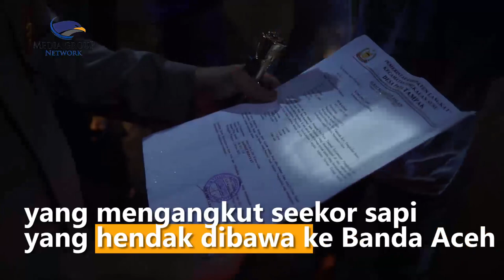Cegah Merebaknya Wabah Penyakit Mulut dan Kuku, Polisi Razia Kendaraan Hewan Ternak di Aceh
Lebih dari 1200 ekor sapi di Aceh Tamiang, Aceh terjangkit wabah Penyakit Mulut dan Kuku atau PMK. Kepolisian Resort Aceh Tamiang melakukan razia di perbatasanan Sumut- Aceh untuk mengantisipasi masuknya hewan ternak dari Sumatera Utara menuju Aceh.

Petugas memeriksa seluruh kendaraan yang dicurigai membawa hewan ternak dari sumatera utara menuju Aceh. Dalam razia tersebut petugas menemukan satu kendaraan yang mengangkut seekor sapi yang hendak dibawa ke Banda Aceh dalam kondisi lemas.

Petugas meminta sopir untuk menunjukan surat kesehatan ternak yang dikeluarkan dinas setempat. Namun sang sopir hanya mampu menunjukan surat kepemilikan hewan yang dikeluarkan oleh kepala desa saja.

Kapolres Aceh Tamiang AKBP Imam Asfali mengatakan pihaknya akan terus melakukan penyekatan terhadap kendaraan hewan ternak yang masuk menuju Aceh. Hal ini guna mengantisipasi merebaknya wabah yang mampu mematikan ternak ini. Mujiburahman/Metro TV